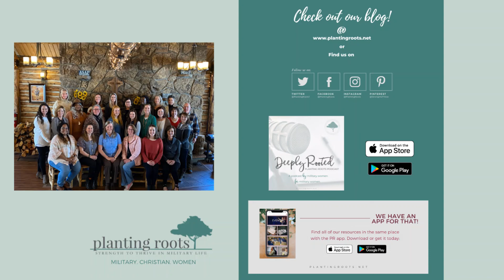October 2022 Monthly Ministry Recap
Strength2Thrive conference on November 5th in Columbia, SC is coming up quickly! Today (Oct 31st) is the last day to register.

New Podcast Episode just droped on "Deeply Rooted". This latest "Women of the Word" episode features Betty Ford.

This month in our SEEDS series on YouTube, Kori talks about difference ways to study the Bible. Character studies, book studies, word studies, and topical studies are some major ways to dig deeper into the Bible.